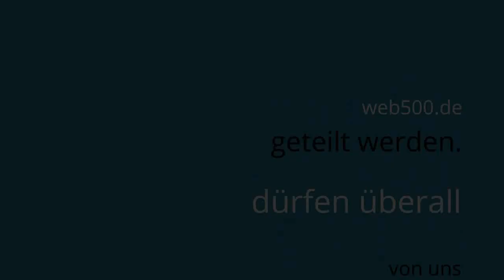Der Osterhase kommt zu Ostern mit vielen bunten Eiern Osterfest Ostertage Frohe Ostern